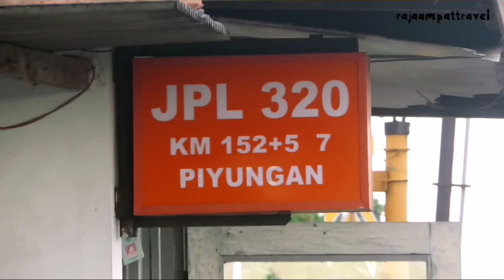Hunting Kereta Api di JPL 320 PIYUNGAN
Lokasi: jpl 320 piyungan.

dari barat view jembatan kali opak dan beberapa kali berpapasan sama pesawat take off dari bandara dan spot dari timur adalah tikungan pasar sapi prambanan.

Thanks for:
1. Allah SWT atas segala rahmat dan hidayahnya.
2. Petugas PJL (Pak Suryana ) yang mengijinkan saya hunting
3. Netizen Maha Benar

Saran dan Kritik silahkan di tuliskan di komentar.